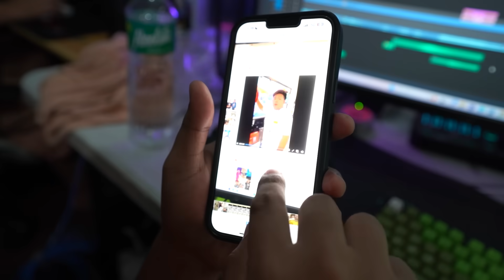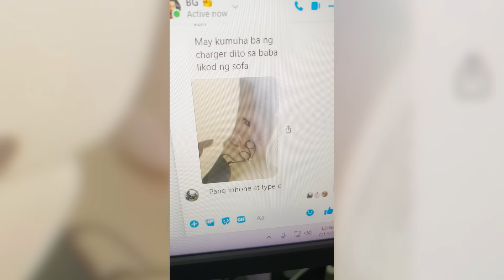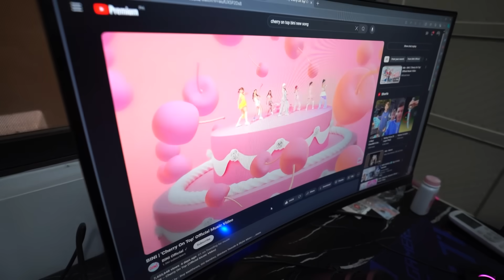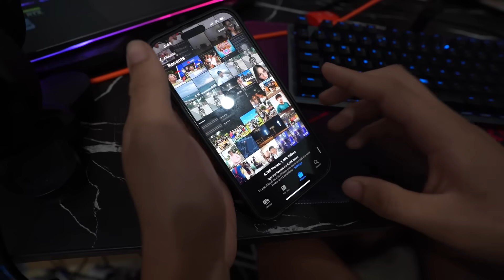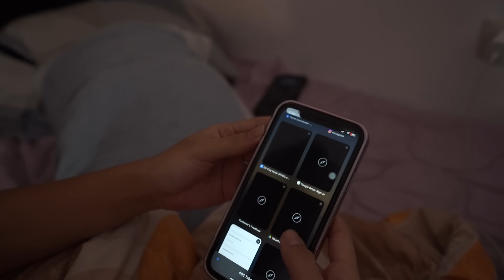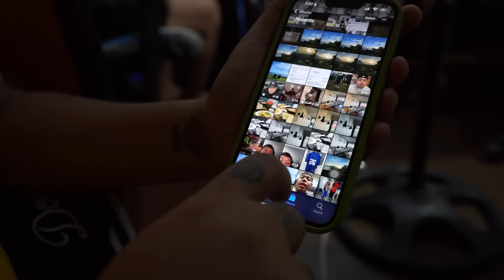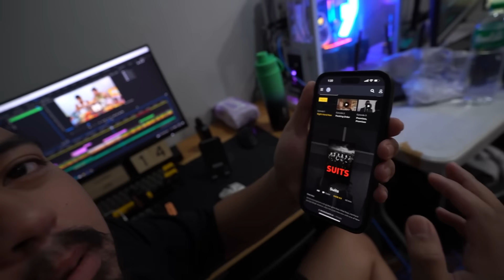CELLPHONE RAID sa BG HOUSE - MAY NAHULING P*RN!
LAGOT KA YOUNG A!